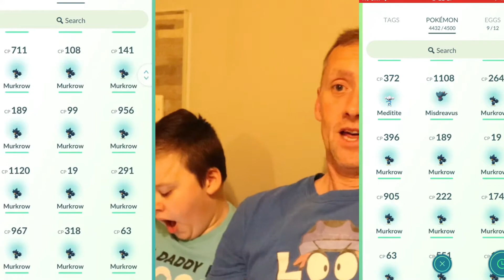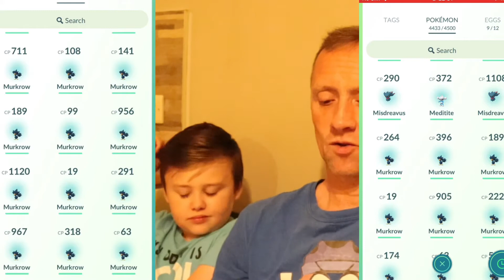MURKROW SPOTLIGHT HOUR POKÉMON GO